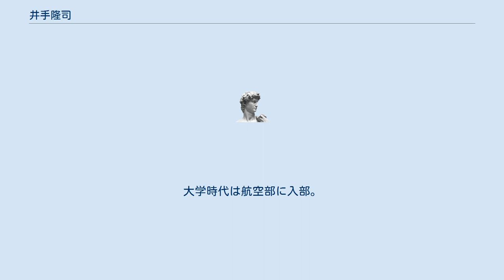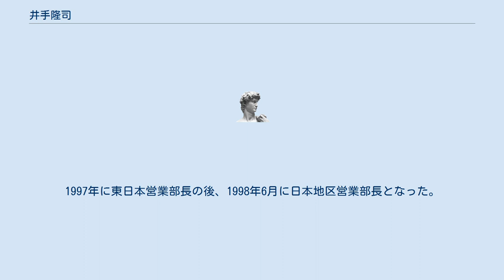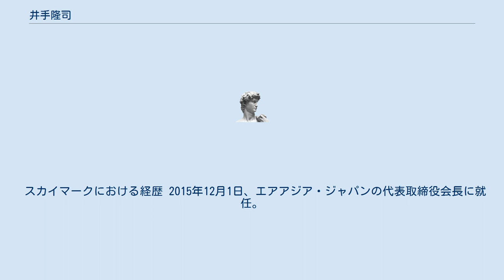井手隆司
井手 隆司（いで たかし）は、日本の実業家。
 西南学院高等学校を経て、1976年西南学院大学文学部外国語学科英語専攻を卒業した。
大学時代は航空部に入部。
フォークロックバンドを結成し、ライブ喫茶「照和」に出演するなど、アルバイトをしては、操縦訓練していた。
大学3年時には仲間と1000万円をためてアクロバット用の飛行機を購入した。
 1976年、キャセイパシフィック航空に入社。
1988年9月にブリティッシュ・エアウェイズにミドルマネージメントとして入社。
1989年から福岡勤務。
1992年、九州営業支店長に就任。
1991年に地方では初めてとなる福岡・ロンドン線を開設し、1995年に英国航空の全社員の中から選ばれ、PERSON OF THE YEARを東洋人として初めて受賞した。
1997年に東日本営業部長の後、1998年6月に日本地区営業部長となった。
 1998年12月、大河原順一の後任として スカイマークエアラインズ株式会社代表取締役社長に就任。
新規航空会社は全て大手の整備や運航に頼らなければならず、競争環境が大手に有利なため、今日の基礎となる大手からの自立を目指す。
その資金調達のため東京証券取引所史上初の赤字で債務超過の会社を、新市場のマザーズで2000年5月31日に上場を果たした。
2003年1月、井上雅之が社長に就任し、井手は取締役副会長に就任。
 スカイマークにおける経歴 2015年12月1日、エアアジア・ジャパンの代表取締役会長に就任。
2017年3月、健康上の理由により代表取締役を辞任。
2017年12月、会長を辞任。